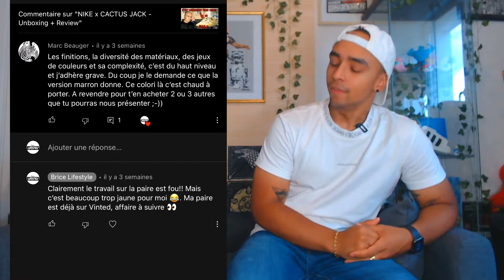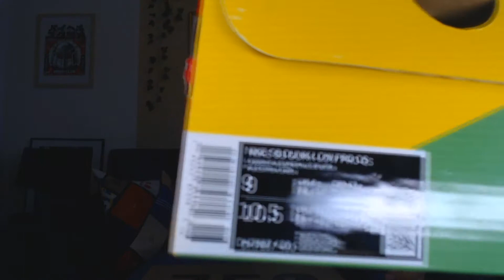NIKE DUNK LOW LAGOON PULSE (FTC) - Unboxing et Review